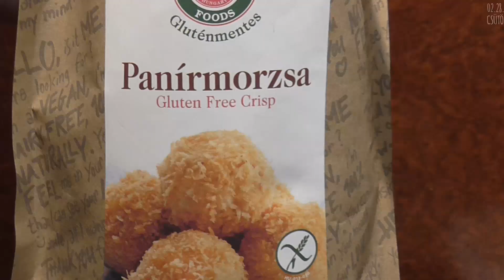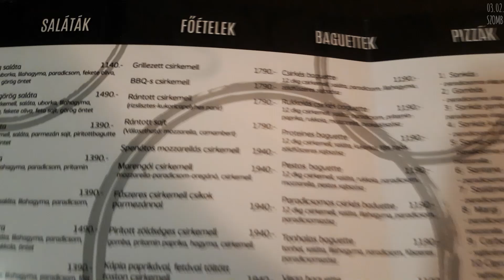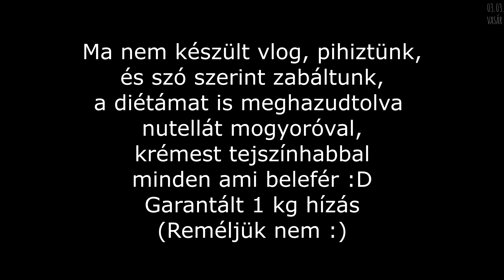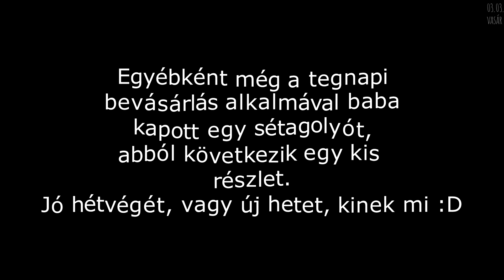HETI VLOG #9 ➤ Baleset, Séta, Ételkóstolás, Fit & Funky, Szoli, Fürdőinnoválás, Sétagolyó ➤ 2019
2019 év 9. heti vlogja: Febr 25 - Márc 03
Heti történések:
- Babának történt egy kis balesete
- Voltunk sétálni, gyógyszertárba, vásároltunk
- Kiírtottam a maradék penészt a szobából
- Baba megkóstolta a vett termékeket: keksz, puki, tea
- Elnéztünk az új helyre költözött Fit & Funky kajáldába
- Barnító nem jött be, ezért elmentem szoliba
- Innováltam a fürdőn, felraktam a rendelt indákat
- Baba kapott sétagolyót